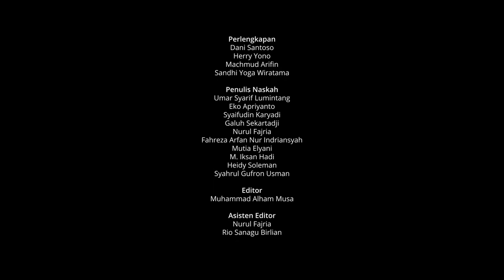Mangael - Short Movie ST2023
Mengael, sebuah film pendek yang menceritakan sebuah keluarga kecil yang hidup di pinggiran pantai di Ternate. Si Bapak bernama Pak Aidil setiap hari bekerja sebagai nelayan guna menyambung hidup keluarganya. Sedangkan istrinya Bu Wati hanyalah Ibu Rumah Tangga. Anak tunggal mereka yang bernama Iksan pun masih mengganggur. Permasalahan di mulai ketika si Iksan lebih memilih untuk mendaftar menjadi pekerja tambang ketimbang menjadi nelayan seperti ayahnya. Padahal usaha nelayan tersebut sudah turun menurun dilakukan oleh keluarga Pak Aidil. Bagaimana kelanjutannya ? Yuk kita saksikan bersama!

•humas_bpsmalut•
Facebook: BPS Provinsi Maluku Utara
Youtube: BPS Provinsi Maluku Utara